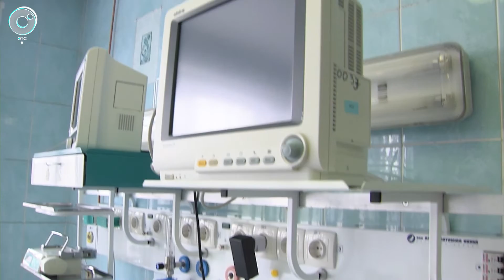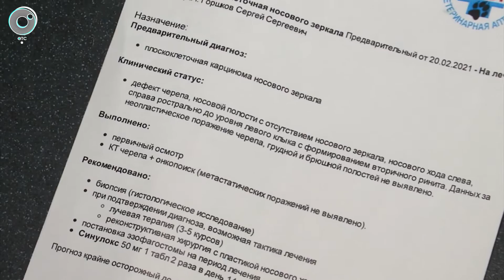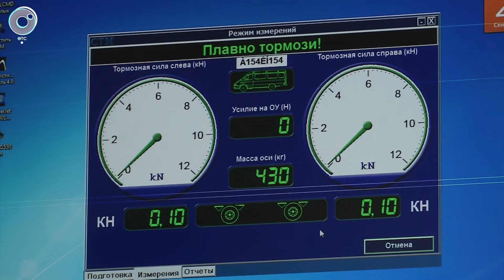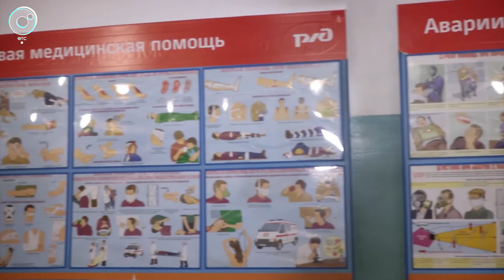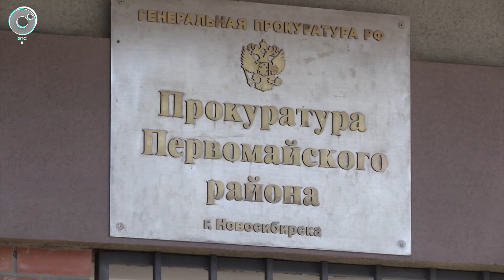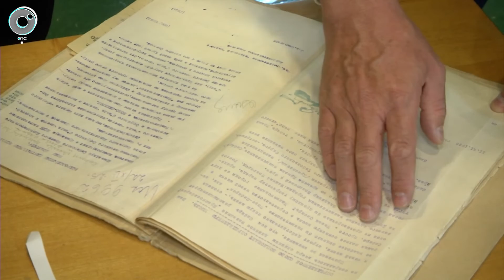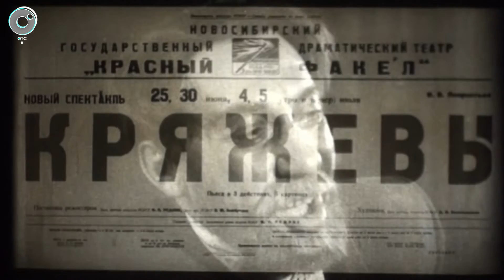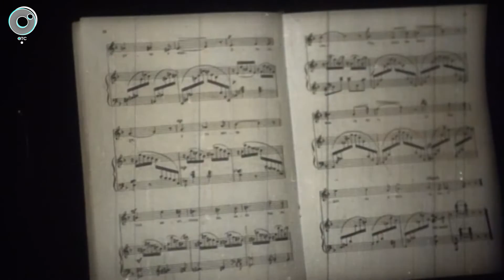Программа "Итоги недели" | 27 февраля 2021 | Телеканал ОТС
Какие новости последних семи дней были главными по версии корреспондентов Телеканала ОТС? Смотрите ИТОГИ НЕДЕЛИ!

1. Закон в защиту леса от точечной застройки
2. Дековидизация 25-й больницы: от больных коронавирусом обратно, к "сердечникам".
3. Уникальная операция в НИИТО.
4. Спасти Френки. В Новосибирске лечат кота без носа.
5. Конфликт в ЖЭУ: уволенные против бывшего начальника.
6. Проблемная новостройка: внешний лоск, внутренние проблемы.
7. Фототехосмотр отложен до 1 октября.
8. Зарядить автомобиль быстрее, чем зарядить телефон.
9. О науке на высоком уровне. Визит министра в Новосибирск.
10. По закоулкам бомбоубежища.
11. Авиадебоширы. Удивительно, но на свободе!
12. Приговор почтальону, укравшему ветеранские пособия.
13. ХК "Сибирь". Молодцы, когда не нужно.
14. Дворовый хоккей, Москва, Буре, "ОТС".
15. Из Ново-Николаевска в Новосибирск.
16. Новосибирск 1958 год. Редкий архивный фильм.